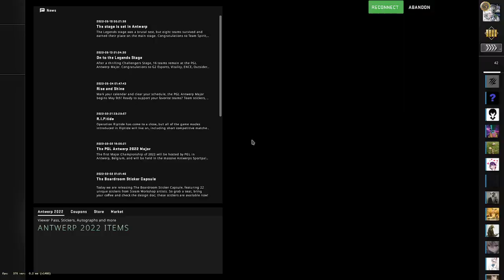on csgo and depression